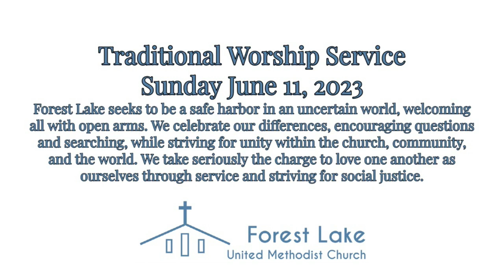Sunday June 11, 2023 - Traditional Worship - Forest Lake UMC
Join us in this traditional expression of United Methodist worship via a not-so-traditional medium!

Thank you for continuing to give financial tithes and offerings as Forest Lake continues to Seek God, Share Love, and Build Community! You can give by clicking on the link below or by mailing your gift to the church.